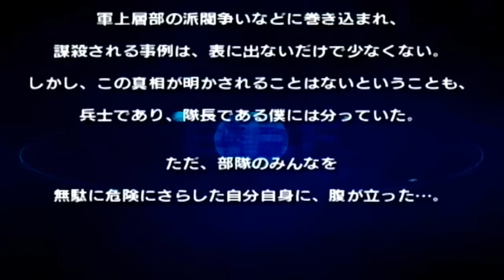Mobile Suit Gundam: MS Front 0079 Playthrough Part 11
Part 11 of Playthrough of Mobile Suit Gundam: MS Front 0079.